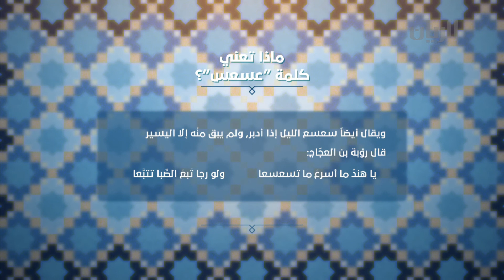ماذا تعني كلمة عسعس ؟